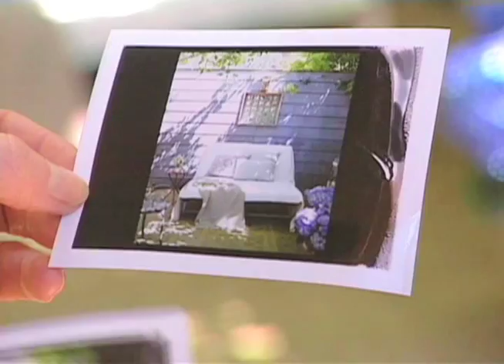Jon Saladino, The Complete Designer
Santa Barbara, New York City based designer Jon Saladino is profiled.